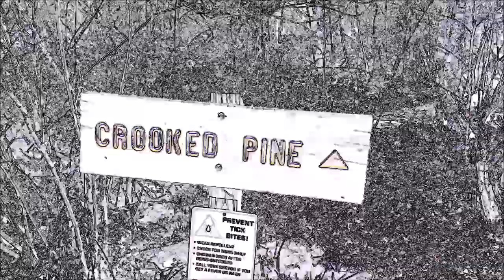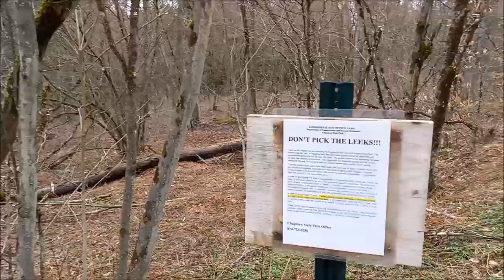Conquering Chapman - Part 3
A 9-trail extravaganza!  We attempt to hike every bit of trail in Chapman State Park, Pennsylvania.  We look for a tree branch suitable for hanging a food bag.  Completing the Hunters Ridge Trail, we do the Lowlands Trail next.  This outing took place March 31 and April 5, 2022.